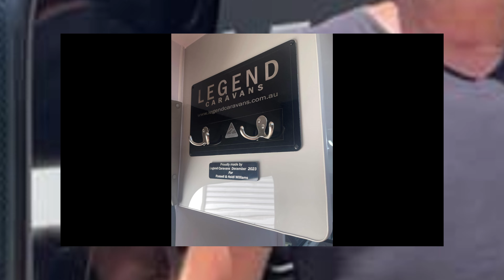Legend Customer memories collection 2023 Part 16 FINAL